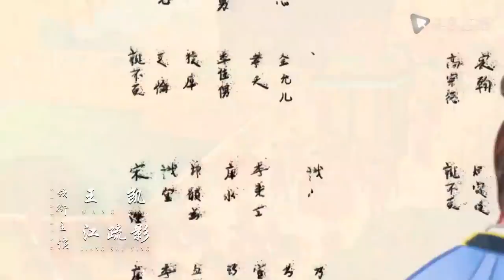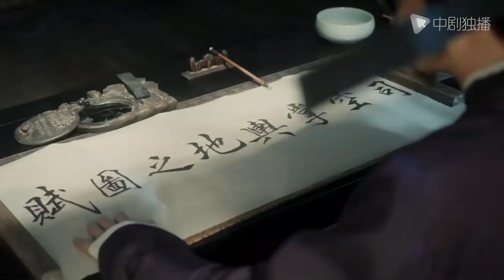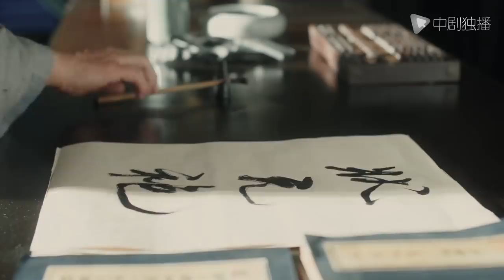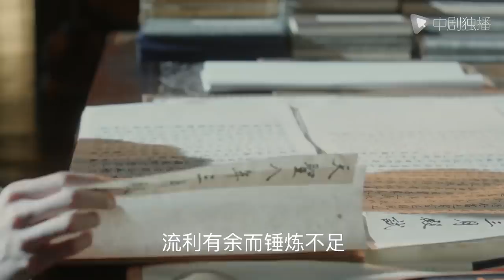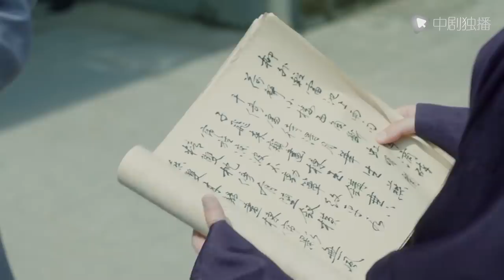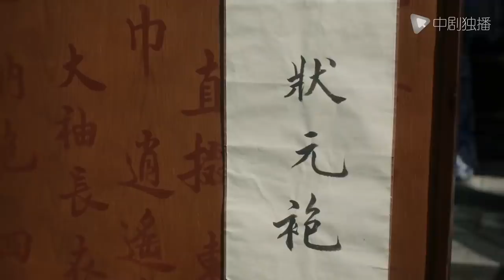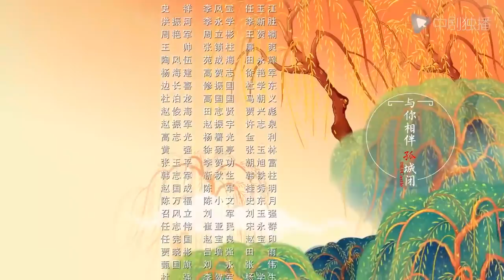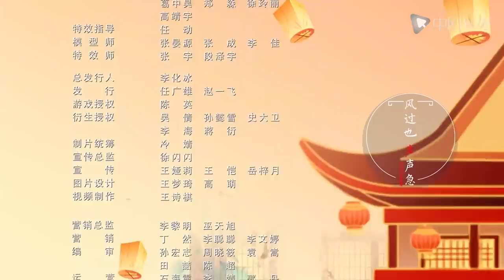清平乐（孤城闭）04 | Serenade of Peaceful Joy 04【TV版】（王凯、江疏影、吴越 领衔主演）